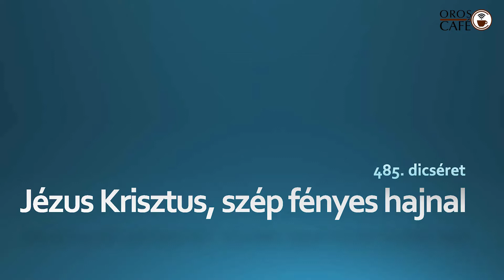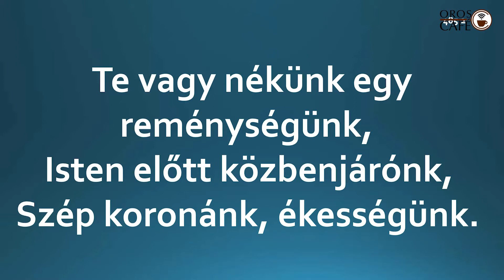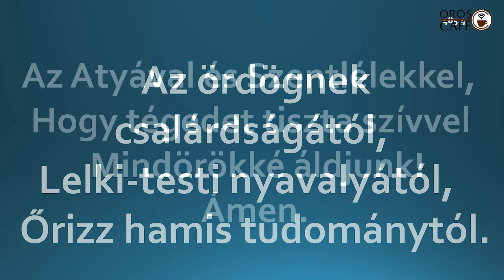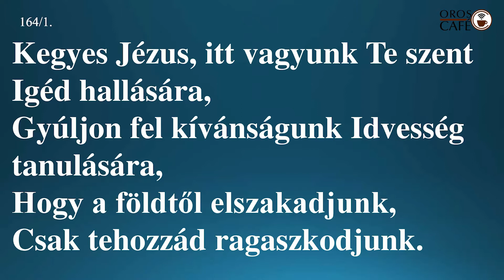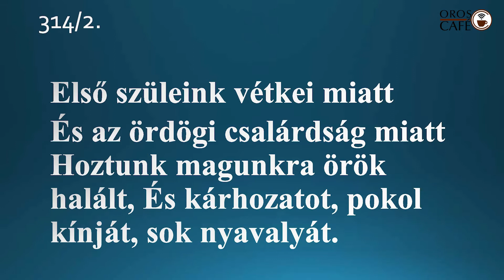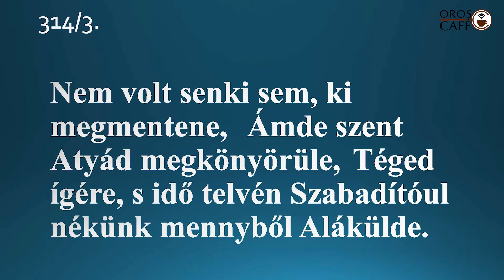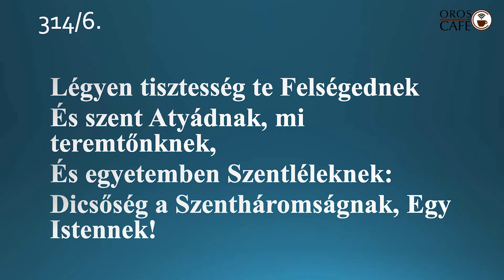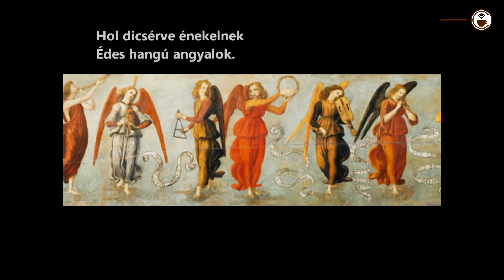Református istentisztelet - 2020.december 25.